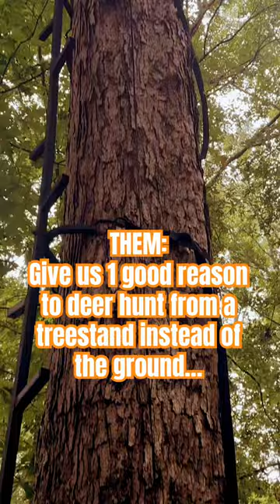A good reason to deer hunt from a TREE!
Because you never know when a vampire deer might walk by your ground blind!

N1 Outdoors® is Hunting | Fishing | The Outdoors... All N1™

"Where the moments happen, we'll meet you there!"

**OTHER HELPFUL LINKS FOR HUNTERS BELOW**